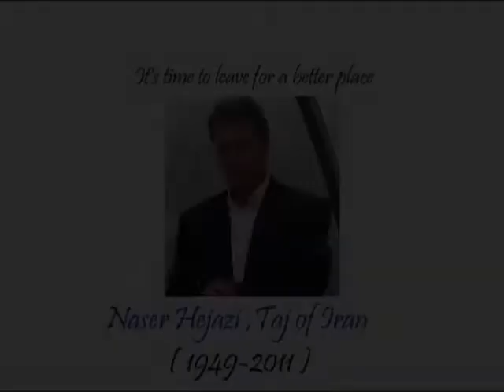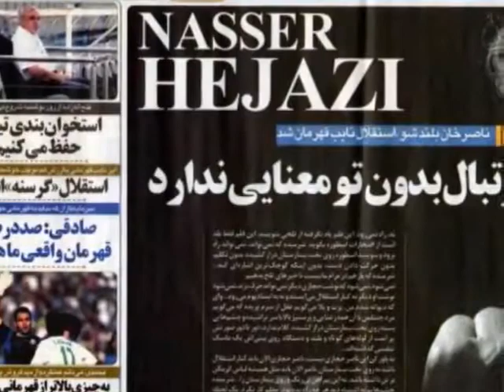Naser Hejazi in Time Iran ناصر حجازی در گذر زمان Iran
ناصر حجازی دار فانی را وداع گفت
دادنا: دروازه‌بان اسطوره‌ای فوتبال کشورمان پس از تحمل بیماری ریوی صبح امروز دارفانی را وداع گفت.

به گزارش مهر، ناصر حجازی دروازه‌بان اسطوره‌ای فوتبال ایران و تیم استقلال ساعت 10:55 دقیقه صبح امروز دوشنبه به دلیل بیماری سرطان ریه در بیمارستان کسری تهران درگذشت.
سایت دادنا درگذشت ناصر حجازی را به خانواده آن مرحوم و اهالی فوتبال تسلیت عرض می نماید.

خبرهای تکمیلی متعاقبا ارسال می شود.
آتیلا حجازی با چشمان اشک‌بار: پدرم هر حرفی زد به خاطر مردم بود
ورزش   فوتبال ملی  - آتیلا حجازی از مردم خواهش کرد در مراسم تشییع جنازه ناصر حجازی شرکت کنند.
دقایقی پس از اعلام خبر فوت ناصر حجازی، در حالی که دو سه نفر زیر بغل آتیلا، پسر او را گرفته بودند، او را به سمت مردم بردند. ابتدا یکی از اطرافیان حجازی گفت:  تیلا می‌خواهد برایتان حرف بزند.

آتیلا هم در حالی که اشک می‌ریخت و صدایش اصلا درنمی‌آمد به سختی جملاتی را به زبان آورد. او گفت: پدر من همه شماها را خیلی دوست داشت و هر وقت هر حرفی زد، به خاطر مردم بود. ممنونم که تنهایمان نگذاشتید. تقاضایم این است که همه شما در مراسم تشییع جنازه شرکت کنید. پس از آن آتیلا دیگر نتوانست خودش را کنترل کند و او را از میان مردم بردند.